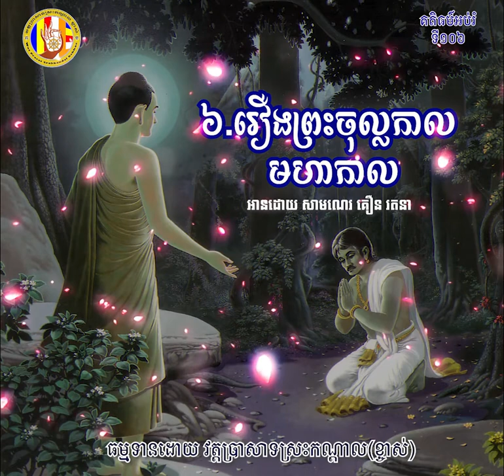១០៦ រឿងព្រះចុល្លកាល មហាកាល